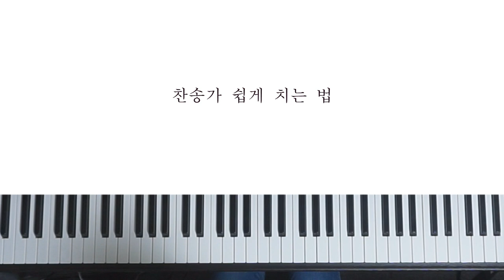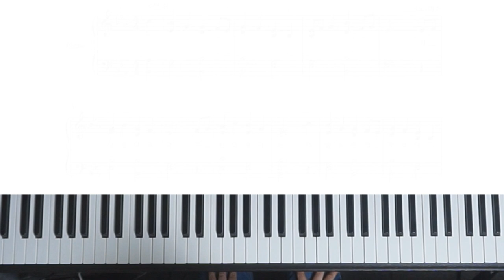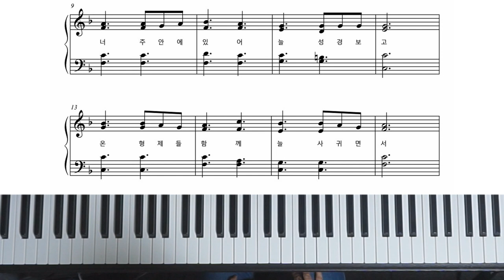찬송가 쉽게 치는 법 ㅣ 찬송가 피아노 배우기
4성부 찬송가 그동안 치기 힘드셨죠?
악보에 있는대로 다 치지 않고 쉽게 연주하는 법을 함께 배워 보아요^^

찬송가 301장  지금까지 지내온 것
             478장  참 아름다워라
             420장  너 성결키 위해

찬송가 악보와 비교해가며 보세요.